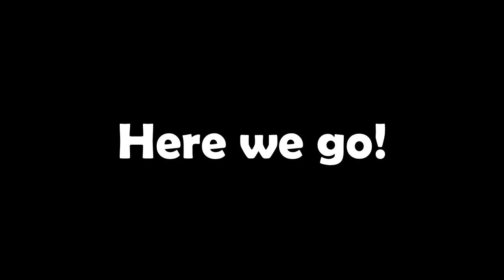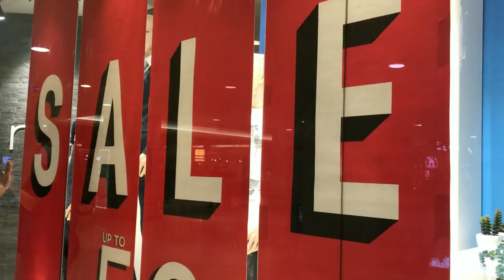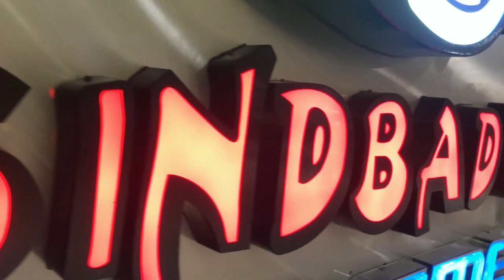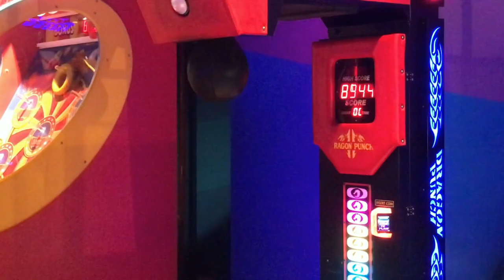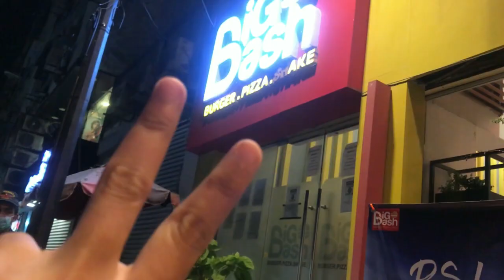Faarigh Awaam In Dolmen Mall ft. Aneeshey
Hey Guys!
Here's the new vlog of our fun way in hyperstar mall karachi. I put my all the efforts to come up with something good.

Song
Dulhe Ka Sehra (Female Version)
Artist
Jaspinder Narula
Album
Dhadkan (Original Motion Picture Soundtrack)
Believe Music (on behalf of Venus Music Pvt. Ltd.); LatinAutorPerf, UNIAO BRASILEIRA DE EDITORAS DE MUSICA - UBEM, BMI - Broadcast Music Inc., The Royalty Network (Publishing), venus_pub, and 17 Music Rights Societies